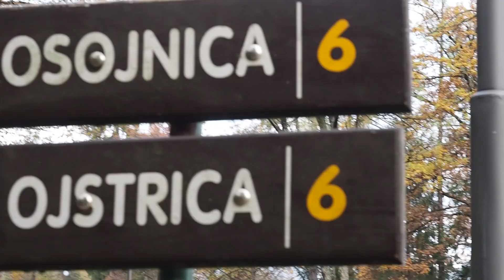Lake Bled Slovenia: A Magical Day Trip From Ljubljana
Lake Bled Slovenia was such a magical place. It was so nice being there in Autumn. A great place to visit in Slovenia and an easy day trip from Ljubljana.

Mandy & Chris

OUR FAVOURITE TRAVEL RESOURCES
▻ Things we use to book, plan, pack and enjoy our travels

OUR BALI TRAVEL GUIDES | EBOOKS

OUR GEAR
▻ Main Camera
▻ Back-up Camera
▻ SD Card

ABOUT US
Hi, we’re Chris and Mandy, travel bloggers and creators from Australia. Since December 2015, we have been travelling and exploring the world full-time. We usually spend 1-2 months in each place we travel to and love really getting to know a place. One of our favourite ways to get to know a destination is through food, and we share all of our food guides here on Youtube and on our travel blogs. We love to pack light, travelling the past 3 years with carry-on only. On AlmostLanding.com, we share in-depth guides to help you plan the best trip, we often have free printable guides you can download or print out, we’ve created our own travel maps pinpointing our favourite picks for different places so you can easily find everything and make travel planning easy. We have another travel blog all on Bali, AlmostLanding-Bali.com, we’ve spent so much time in Bali and share everything we know and love about this beautiful island. We’ve fallen in love with travel and blogging, and we wanted to create a space for other travel lovers and life dreamers. Thanks for being a part of Almost Landing, and make sure to say hi :)